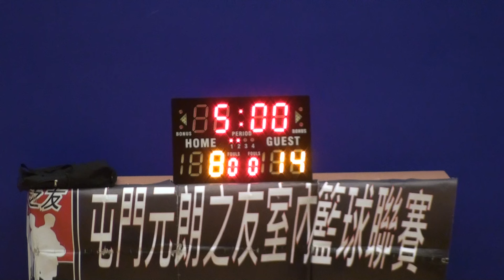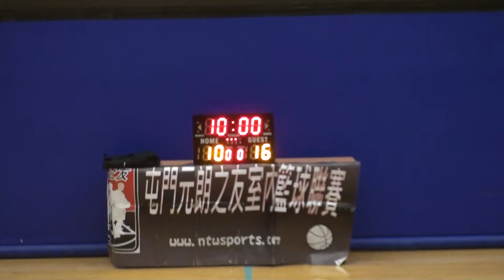12/12/2015 第八屆屯門元朗之友室內籃球聯賽 低調高手 vs 中青B 第二節